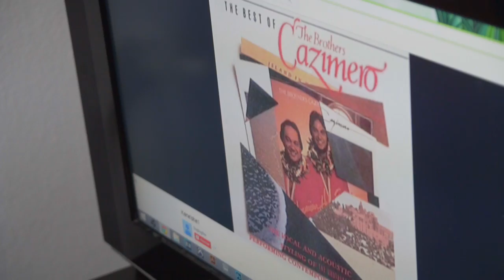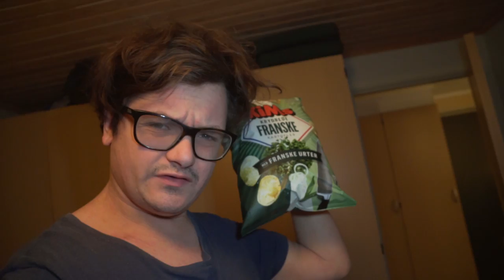SEJESTE INSTRUMENT!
// Casper Harding